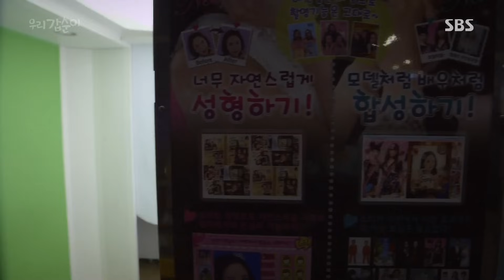송재림, 김소은과 사랑 확인하는 '뜨거운 키스' 《Our Gab Soon》 우리 갑순이 EP18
Our Gab Soon 우리 갑순이 EP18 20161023 SBS

송재림(허갑돌)과 김소은(신갑순)은 행복한 데이트를 즐기고, 뜨거운 키스를 나눈다.

Weekend family drama 'Our Gab Soon' features the marriage and the life of married couple in positive ways. It's scheduled to premiere on Sat, August 27th at 8:45PM and it airs every Sat/Sun 8:45PM.